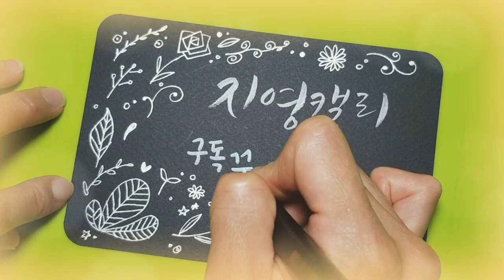[마카드로잉] 흘림체 쓰기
붓펜으로 흘림체를 써볼까요? 그림은 누구나 쉽게 할 수 있는 사인펜으로 간단히 그려보세요~